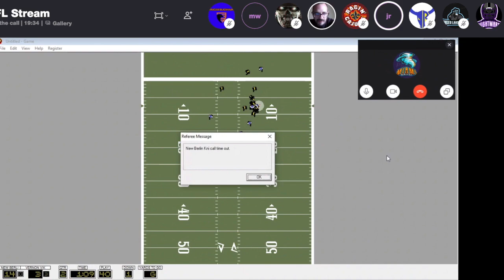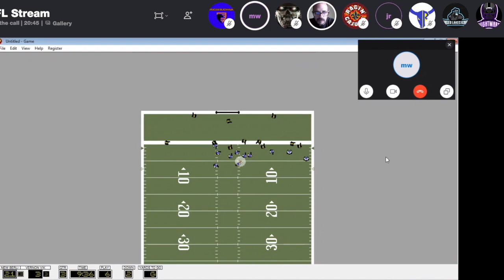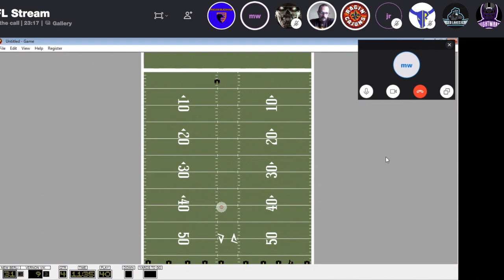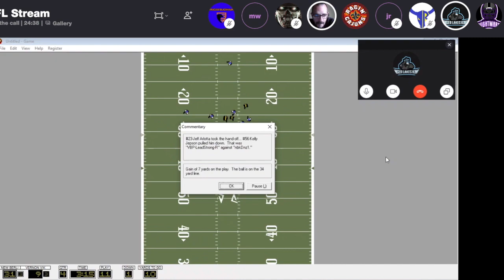Season 7 Week 9 - New Berlin vs Vernon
APFL New Berlin 31 Vernon 16